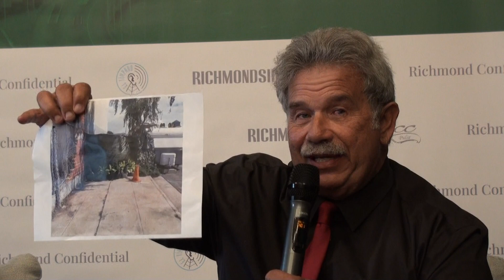09.18.24 Richmondside D1 Forum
Richmondside, partnering with the Richmond Confidential, The Contra Costa Pulse and El Timpano, hosted a candidate forum for District 1 candidates running to serve on the Richmond City Council.

The event was hosted at CoBiz on Macdonald Avenue on Wednesday the 18th of September, 2024.

As with many such forums, the candidates—Dr. Jamelia Brown, Mark Wassberg and Melvin Willis—were provided opportunities for opening and closing statements, questions derived from the hosting newspapers, plus questions from the audience (either targeted towards selected candidates or the group as a whole).